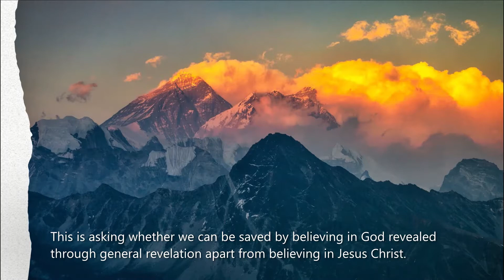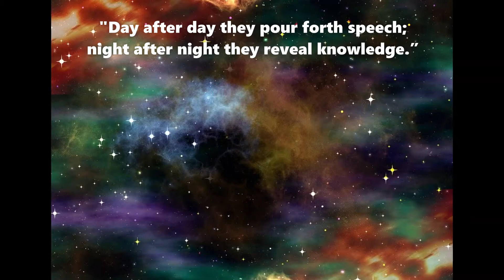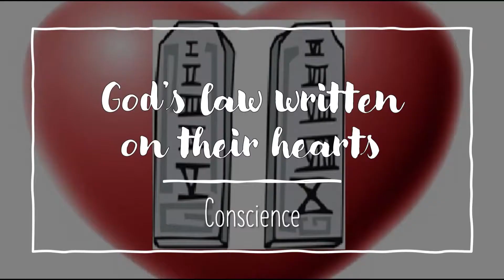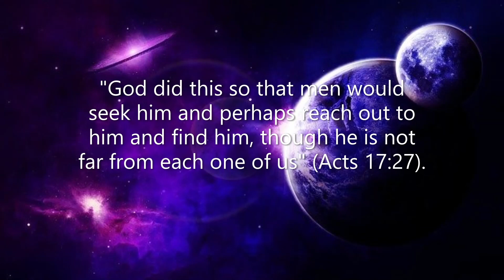Q&A. Can General Revelation be Sufficient for a Person to be Saved?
Can general revelation be sufficient for a person to be saved?  What is general revelation? What is it for?  Does it come with any limitations?  As soon as we figure out the answers to those questions, we will be in a position to respond accurately to the matter of whether we can be saved by general revelation alone.